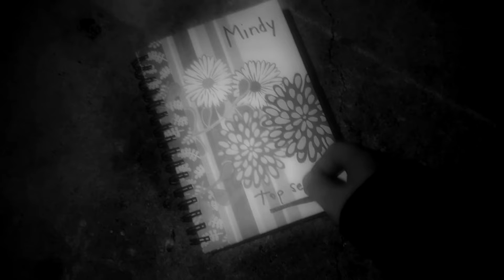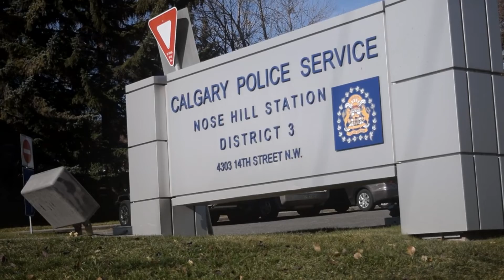SC Monday Night Cinema: "The Ghost Tank - Part 7"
Join us each week on SC Entertainment Presents: Monday Night Cinema!
When we present a short episodic thrill ride into mystery and adventure!

This Week: The Ghost Tank Part 7 (8 min. 2020 Rated TV14 for violence)
The Ghost World!
Science Lab Romance!
Crime Scene Investigation!
Mindy is captured!

Written and Directed by Blaise Kolodychuk
Starring:
Frankie VanRooyen
Randolph West
Beth Murray
Jennifer Illanes
Troy Fyhn
Rene Gonzalez
Stella Williams
kelton Kolodychuk
Sue Kenyon
Chengis Javeri